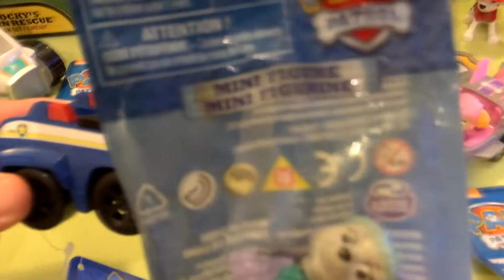Pawpatrol Lookout tower unboxing video for kids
Abigail opens the new pawpatrol lookout tower toy , its great fun ,

Abigail’s Playtime Adventures is a YouTube channel for kids; it was the idea of Abigail Herself,
After watching other children’s channels on YouTube she asked where her channel was.
Abigail Comes up with the ideas and decides when to make the video.
The Stars of the Video is Abigail and her puppy PomPom
One of her favorite phrases is “I know, Let’s make a video “.
We hope that you enjoy her videos as much as she enjoys making them,
I am not sure how long she will continue to make them. Abigail will decide that.
If you would like to be kept informed about Abigail’s Playtime Adventures
Toy reviews  , Toys , Playtime ,  Fun , kids , Abigails playtime adventures , family , vlog